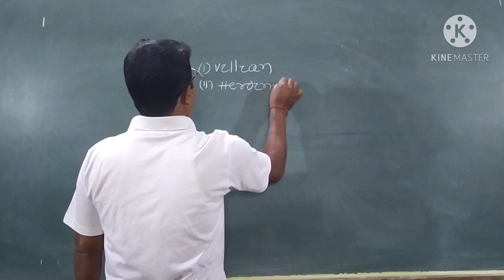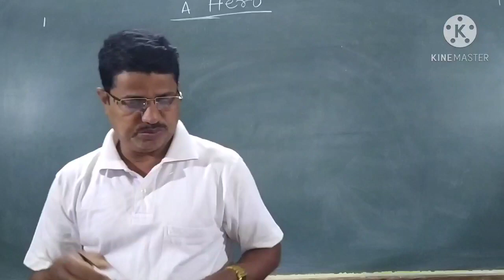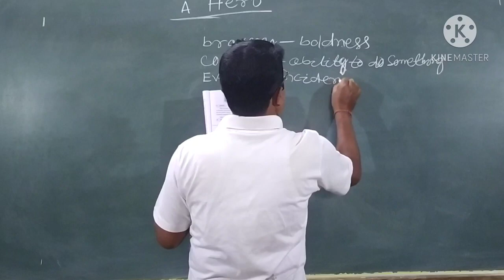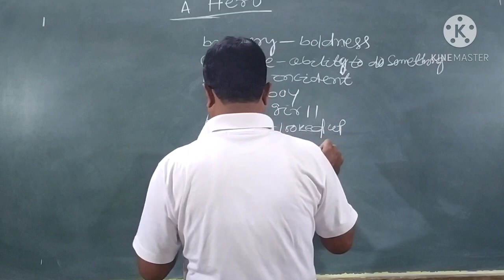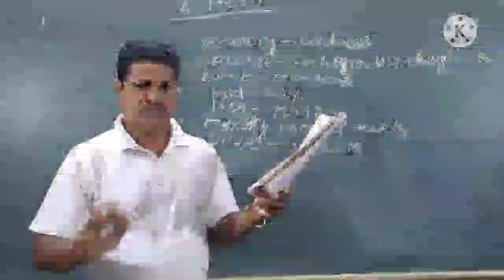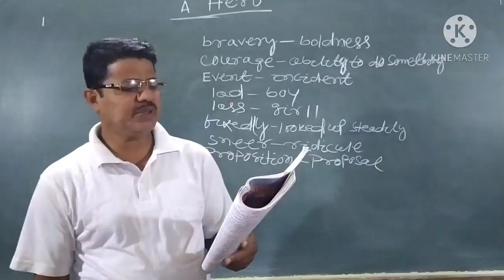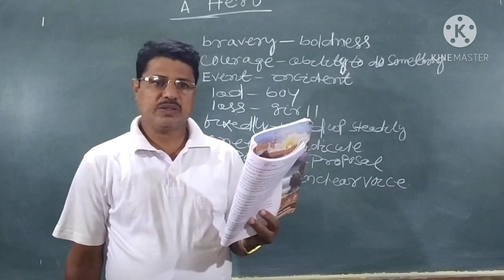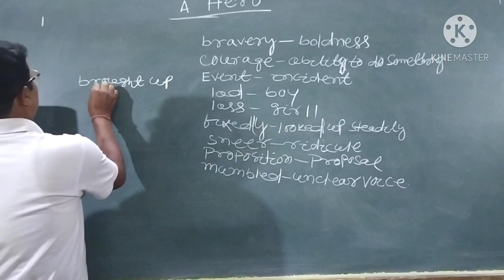ENGLISH, PROSE TOPIC-A HERO PART-1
ENGLISH,PROSE
CLASS-IX
A HERO,part-1